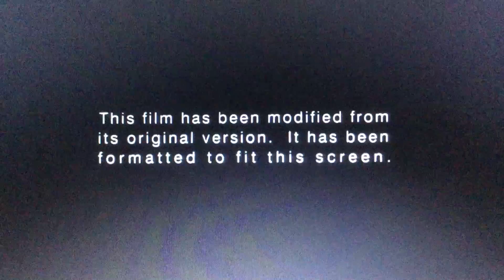Opening to I Know What You Did Last Summer 1998 VHS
Here’s the Opening:
1. Columbia TriStar Home Video Logo
2. Columbia TriStar FBI Warning Screen
3. Surround Sound Logo
4. Format Screen
5. Columbia Pictures Logo
6. Mandalay Entertainment Logo